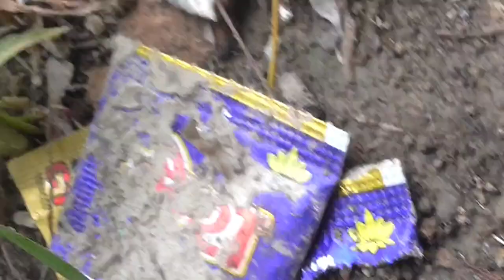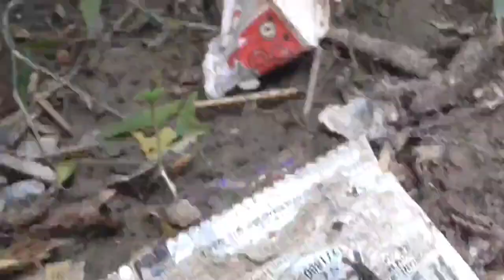भाग -178 प्रकृति की सुन्दर रचना 24 सितंबर 2024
हाथी पालतू एवं जंगली जानवर है